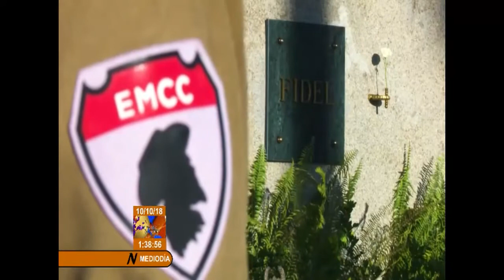Santiago de Cuba rinde homenaje a Carlos Manuel de Céspedes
Cuba recuerda este miércoles a Carlos Manuel de Céspedes, precursor de las guerras de independencia, hace ya 150 años. El pueblo de Santiago de Cuba, junto a dirigentes de la provincia, le rindieron homenaje ante la tumba del Padre de la Patria en el cementerio Patrimonial Santa Ifigenia, al igual que a Mariana Grajales, José Martí y el continuador de sus ideales, Fidel Castro Ruz.